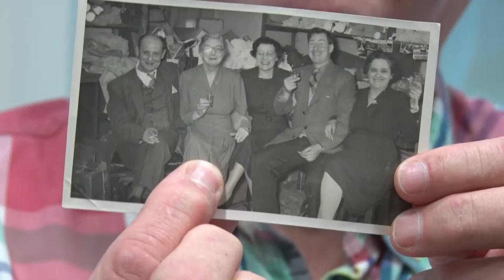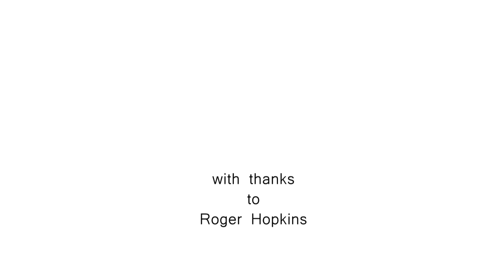Glove Stories: Roger - a Christmas party, outworkers and the poking stick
Roger Hopkins talks about his family connections with Sudbury's Gloves in Bideford, Devon.  Roger shows us a photograph of Aunt Mary at a Christmas party and talks about his mother's work as an outworker, sewing gloves at home and allowing the children to help with the poking stick.

This is one of a series of short filmed interviews about the, now disappeared, glove making industry in north Devon.